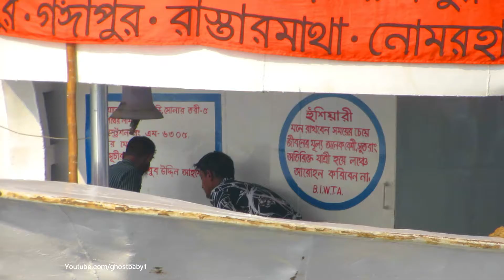সদরঘাট ত্যাগ করলো সোনার তরী ৫ লঞ্চ I Day service launch I Mv Sonartori 5 launch I Ghost baby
সদরঘাট ত্যাগ করলো মুলাদীর ডে সার্ভিস লঞ্চ সোনার তরী ৫
Muladi Day Service Launch

📷 Device: Canon sx50